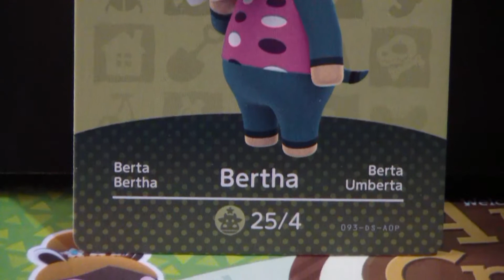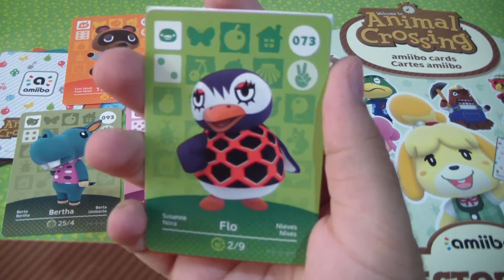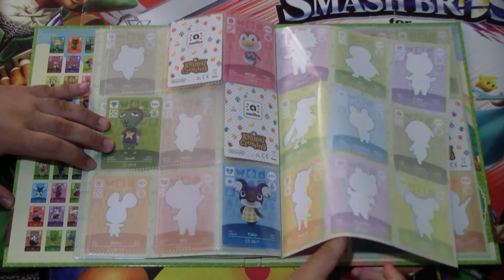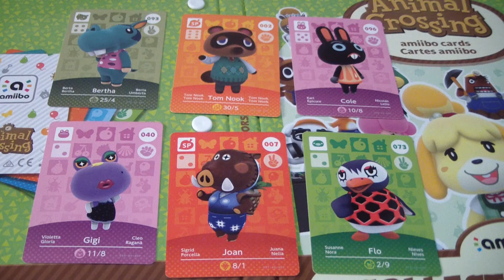2 sobres más de TARJETAS AMIIBO de Animal Crossing #10